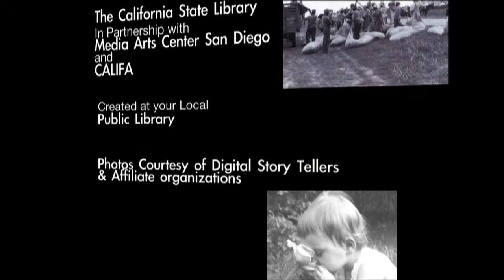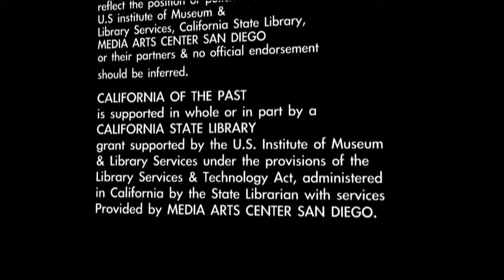San Leandro Stories: Marcia Cronin.mov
Life-long San Leandro resident Marcia Cronin recalls growing up in San Leandro.